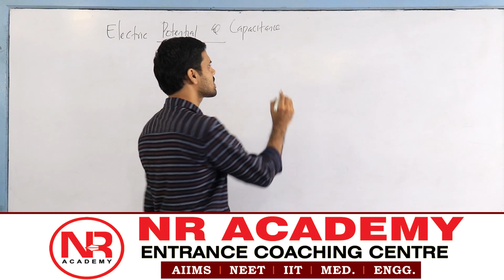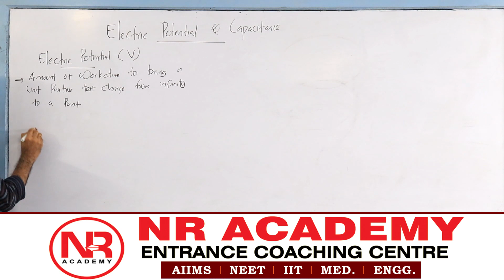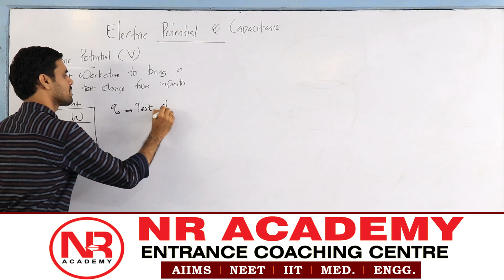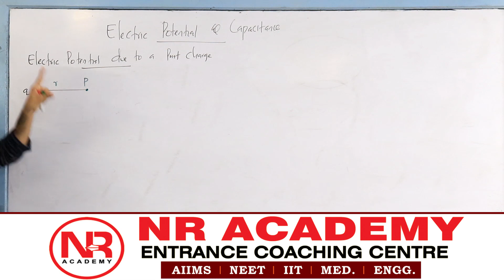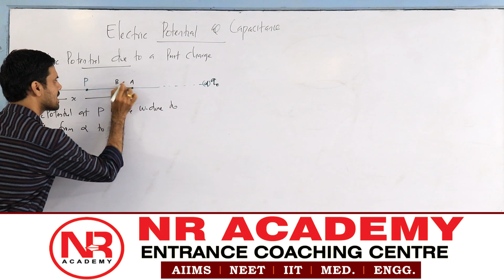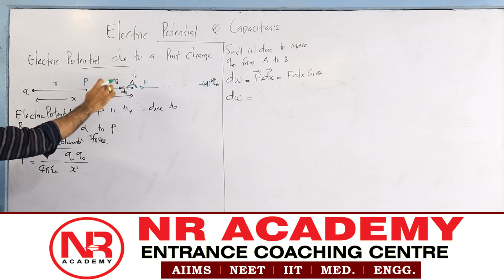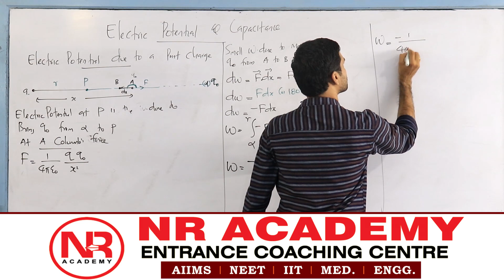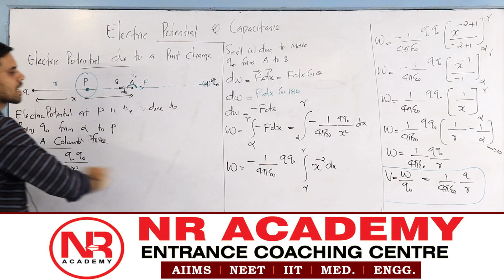1 Electric Potential | Plus Two NR Academy Kottakkal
NR Academy Kottakkal
 Entrance Coaching Centre
 +1 ,+2 Going ,Integrated, Repeaters (NEET)